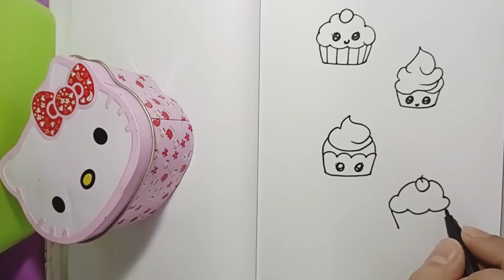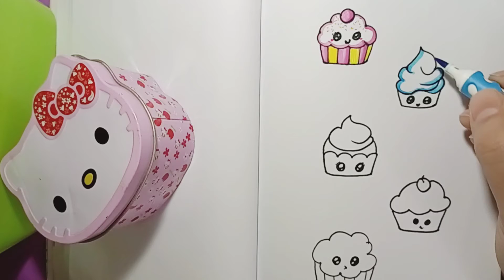5 Cutest cupcake drawing / Easy drawing for beginners/ itsmzdrawing